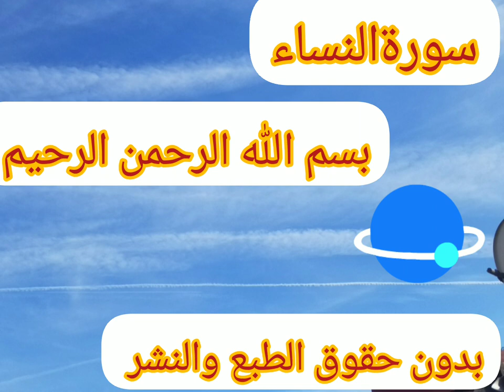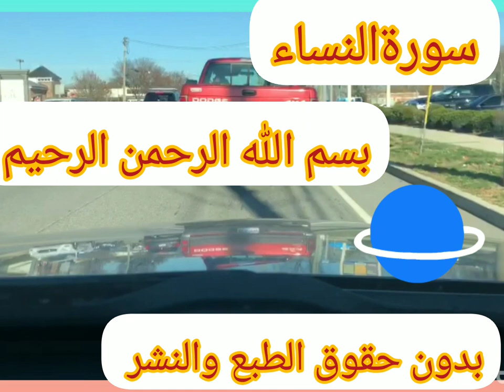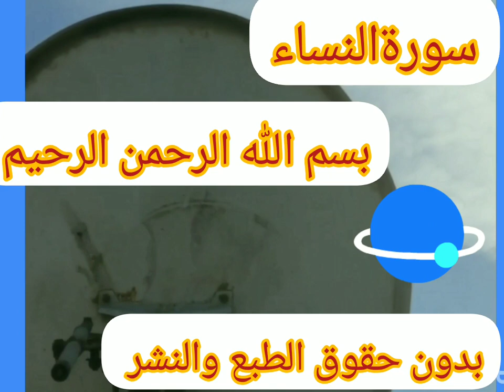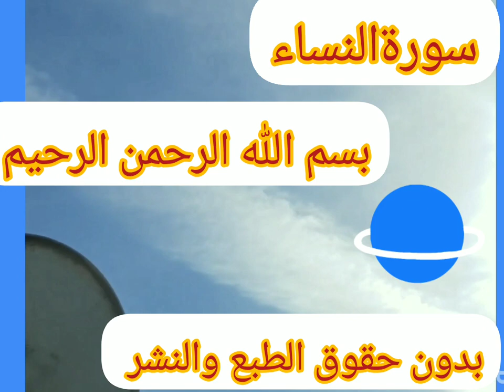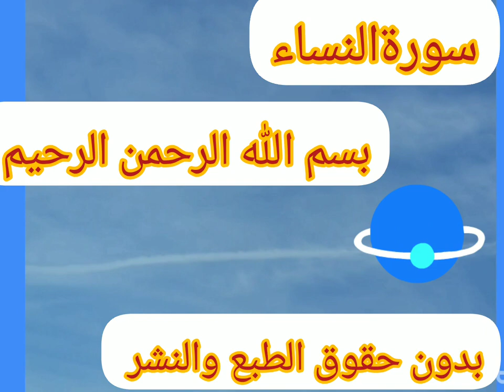سورة النساء بدون حقوق الطبع والنشر لتحقيق 4000ساعة إن شاء الله لانسألكم إلا الدعاء، مرحبا بالجميع.